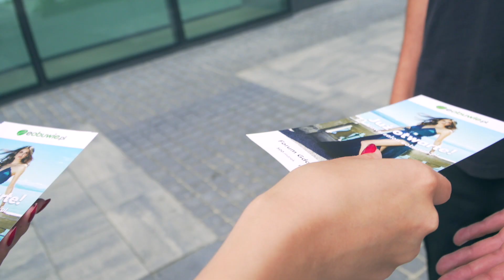Otwarcie salonu eobuwie.pl w Forum Gdańsk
W dniach 28-30.06 trwa inauguracja nowego salonu marki eobuwie.pl.
Wśród atrakcji, oprócz 100 tysięcy butów dostępnych na miejscu, konkursów i rabatów - klienci mogą skorzystać z obsługi robota humanoidalnego, Peppera, i jako pierwsi w Polsce przetestować tzw. "foot truck", czyli mobilny sklep eobuwie, umieszczony w zautomatyzowanej naczepie ciężarówki.

muzyka: "Jell-O" by Egozi